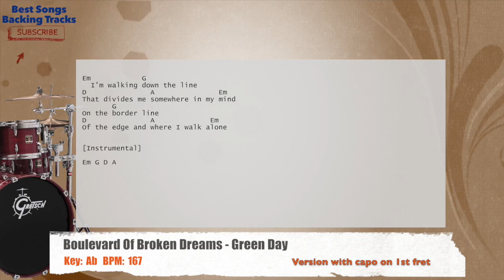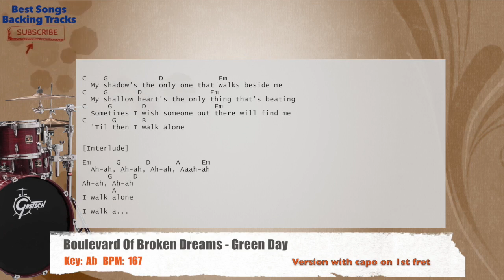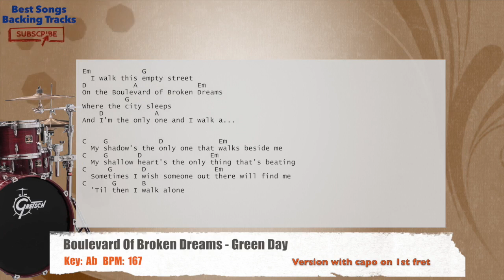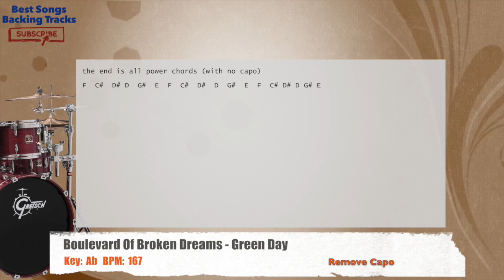🥁 Boulevard Of Broken Dreams - Green Day Drums Backing Track with chords and lyrics